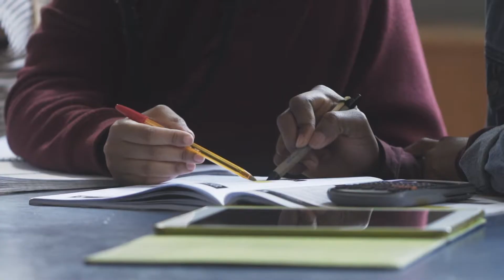Caring for students | Leeds ISC for progression to the University of Leeds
Dalal is from Kuwait and tells us about her experience doing the International Foundation Year in Science, Engineering and Computing at Leeds International Study Centre for progression to the University of Leeds.

Dalal feels that the International Study Centre is helping her prepare for university, and also supports her personally, making sure she feels well in the UK. Learning in English can be challenging, but you are in a friendly environment to make mistakes and improve.

To find out more about Leeds International Study Centre for progression to the University of Leeds, visit our